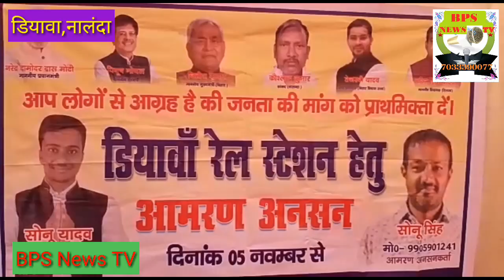डियावा स्टेशन बनाने की माँग को लेकर अनशन l BPS News TV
Sonu yadav sonu singh
Karai parsurai